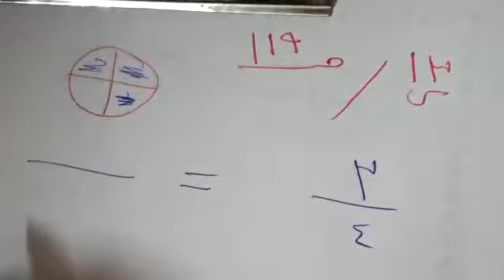درس الرياضيات في الصف الثالث مع المبدعة الست سهى الجزء السابع